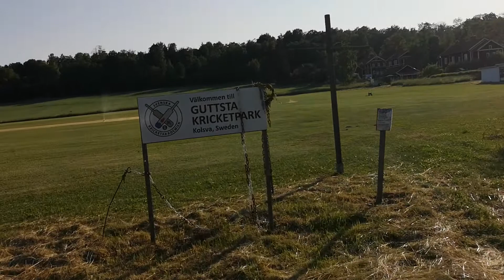The Gliding Swede 456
Guttsta Cricket Park before the ladies national team camp in Kolsva